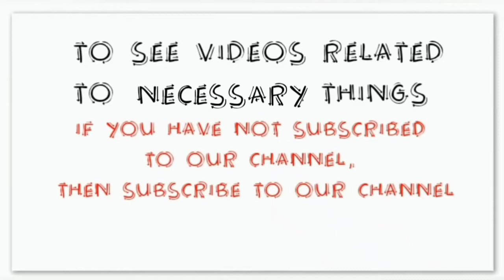how to sew baby bib/DIY baby bib tutorial/DIY full length baby bib/bacho ke liy Bib banane ka tarika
Hello everyone.

In this video i will show all of you how to sew baby bib. I will try to make it in easy method. hope all of you understand the method. if any deficulty to understand please do comment.